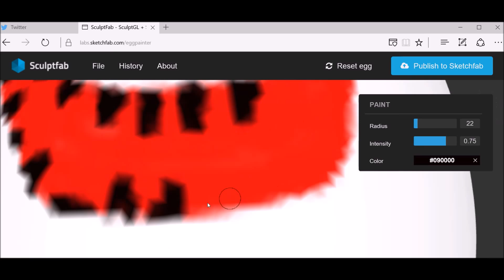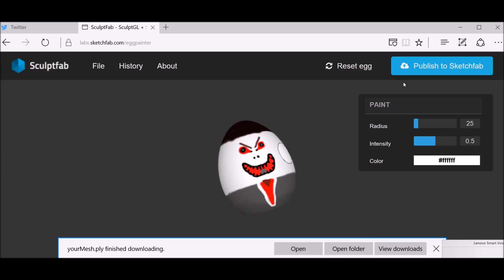Time lapse : Bad Egg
this is what happens when you drop a egg.